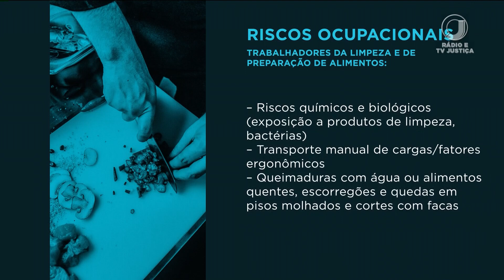📺 JJ1 – Ministro do TST participa de evento na Escola Paulo Freire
Ministro do Tribunal Superior do Trabalho Alberto Bastos Balazeiro participa de evento na Escola Paulo Freire, em Brasília.  O encontro serviu para conscientizar alunos sobre o Dia Nacional de Segurança e Saúde nas Escolas, comemorado hoje, dia 10 de outubro.